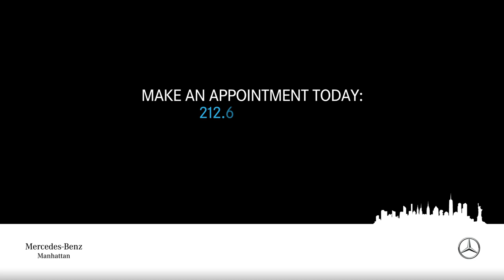Welcome to VANHATTAN Short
Introducing VANHATTAN – Manhattan’s only Certified Sprinter Van and Metris Van sales and service center. Conveniently located in midtown Manhattan at 53rd and 11th, (just 5 minutes from the Lincoln Tunnel), our dedicated Mercedes-Benz Vans experts are here to offer you everything to keep your business moving.